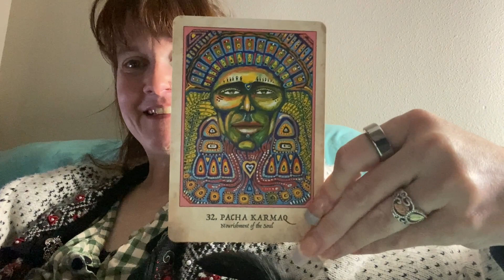Nourish the Soul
Nourishment of the soul #32

This card is to remind you, if you have been struggling with having your needs met on some level: you can connect with the elements to give you help to give you more nourishment and abundance in all situations in your life.

So many of our fellow brothers and sisters around the world suffer from undernourishment in not only the physical; but the emotional and psychological levels. The quest for spirituality and community and genuine connection is all a part of this. You can overfeed the body to suit that craving and will find yourself still starving.
Food is not only for the body but also for the spirit. Without proper nourishment which the body needs there is an imbalance that causes fear, resistance, anger, and defiance. The nourished body helps, illuminates, feeds the mind, fortifies the soul within, and keeps us connected with the spirit in balance. Denying the needs of the body out of a misplaced senses of “spiritual consciousness: does not further spiritual connection.

The balance of body, mind, and spirit are interconnected, and the first of these is the body. Learning moderation and balance, discipline and ethical, organic, local, and sustainable food consumption sustains the body and in turn nourishes the mind and spirit.

Science has backed up that if you leave certain animals alone to do what their nature tells them, they gravitate to the best grasses and natural habitat that works for them. Nature knows how to heal itself.

Our physical manifestation as a human is a part of this natural world.

If we support and balance and let our bodies guide us towards healing, listening rather than demanding, tapping into the Devine feminine within; we can derive nourishment on all levels. Rather than thinking of “going healthy” reframe it into “what brings me authentic fulfillment?” This turns the sacred act of nourishment into honoring the body, mind, and soul.

Prayer:
I pray to Mother Earth and Father Sky; my ancestors and guides.

I am grateful for the gift of this body, connecting me to earth and water.

I am grateful for the gift of this mind, connecting me to fire and air.

 I am grateful for the gift of this spirit connecting me to the Divine.

I am grateful for this gift of human life.

May I be supported always in the discovery of the best and most fulfilling ways to nurture myself; in body, mind and spirit.

 May the flow of the divine connect me authentically to the flow of my life, nurturing life around me.

I pray for the support of the divine, the courage, and the wise use of free will as a human being to nourish myself with honesty and grace.

Through wisdom and grace may all beings be fed with what is truly needed. ~MoonEagle

Favorite book: Celtic Devotional: Daily prayers and blessings by Caitlin Matthews Published 1996
Each Monday Through Friday I attempt to bring you new affirmations of positive thought, mixed with real life experiences I have had. Insights. I am just a humble person stumbling along like anyone else. I am Pagan, and have traveled this path with relative isolation for along time. I have found that my own views of the universe are not necessarily alone, and singular, but that people are not sharing that perspective. I am here to share that.

I hope that these daily devotionals help you. Know that these are my own perspectives, and you may not agree with all the things I say. That is OK. As my grandmother used to say, if cannot say something kind, say nothing at all.